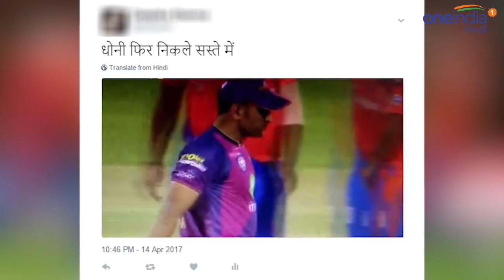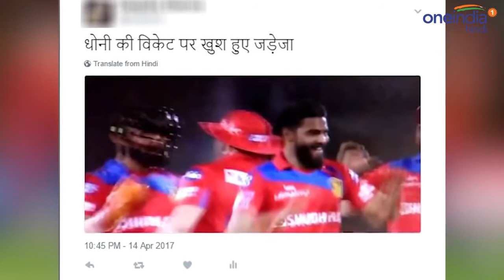IPL 2017 Ravindra Jadeja celebrates MS Dhoni wicket during GL vs RPS वनइंडिया हिन्दी